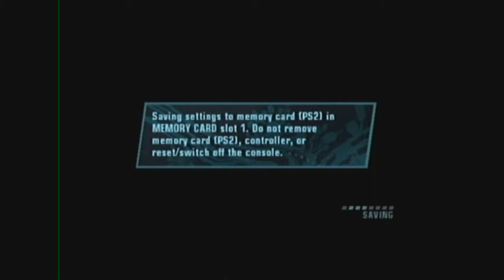Marvel Nemesis: Rise of The Imperfects playthrough pt14 - Spider-Man!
This is my playthrough of Marvel Nemesis: Rise of The Imperfects on the PlayStation 2 w/ commentary.